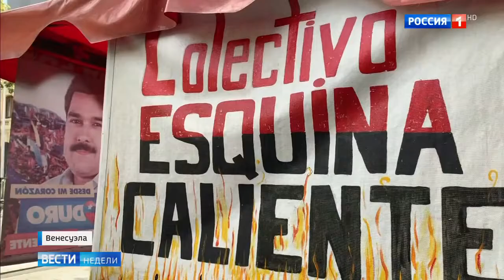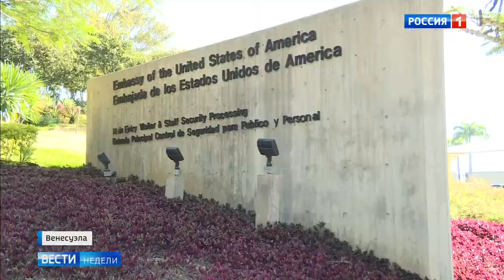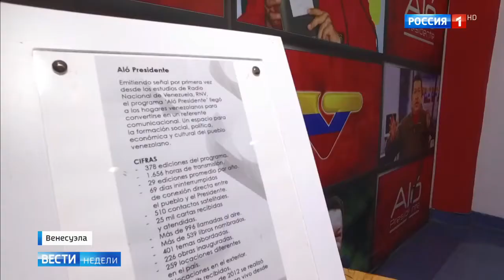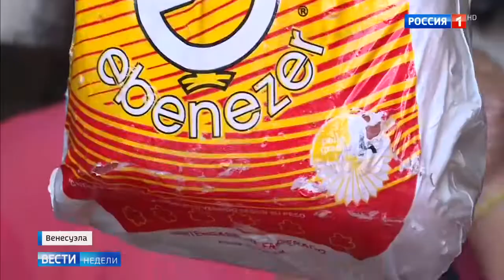Венесуэла: день "икс" уже близко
В Венесуэле приближается день "икс" - 23 февраля. Именно тогда у самопровозглашенного президента Гуайдо заканчивается им же самим определенный срок мандата на временное правление.